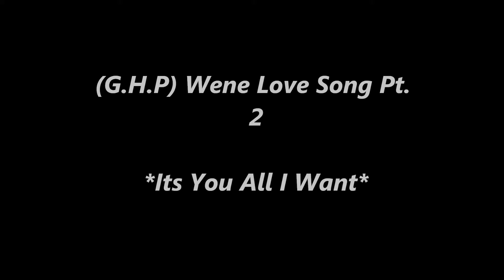Wene -Its You All I Want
PRODUCED BY WENE